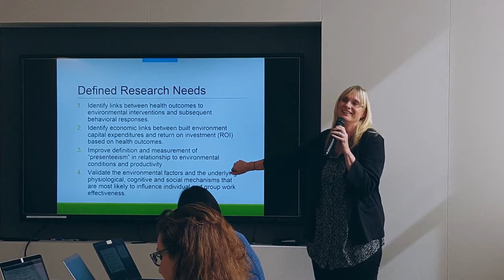ASID 2018 Design for Humanity Winner - Jane Rohde